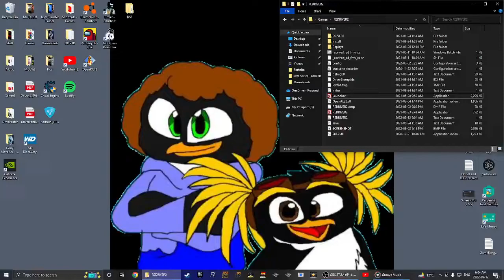RE:DRIVER 2 [PC], but with Fortnite Music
Good Morning My Fellow Blue Jays! I made a NEW Video for my Playlist of Videos that are Based on Gameplays, but with a Song being Played in the Background from a Different Game!

[The Music is called "Star Power Remix"]

I Hope You'll Enjoy and Like It!!!